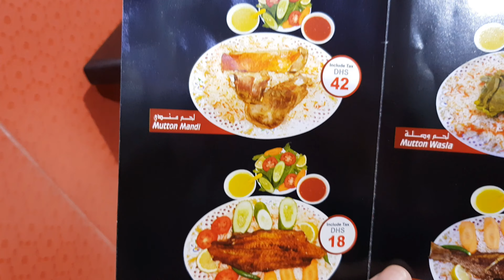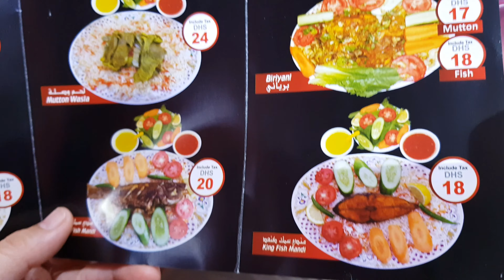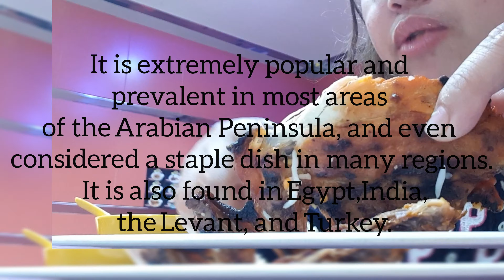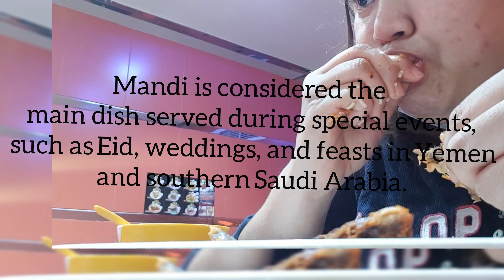Chicken Mandi / Arabic Food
Mandi (Arabic: مندي‎) is a traditional dish that originated from Hadhramaut, Yemen, consisting mainly of meat and rice with a special blend of spices, cooked in a pit underground. It is extremely popular and prevalent in most areas of the Arabian Peninsula, and even considered a staple dish in many regions.